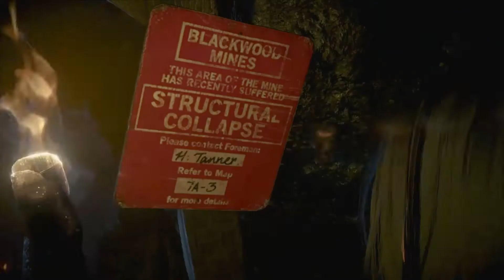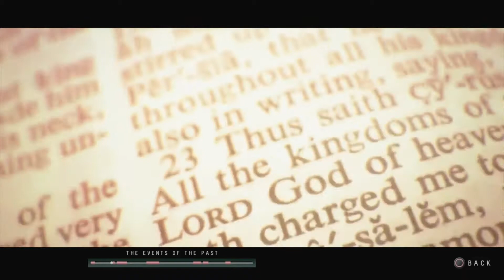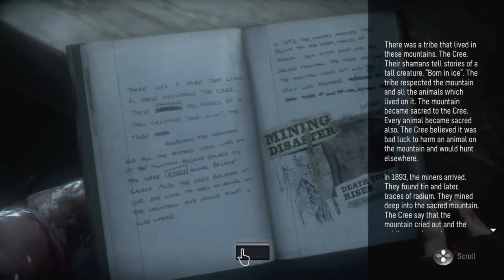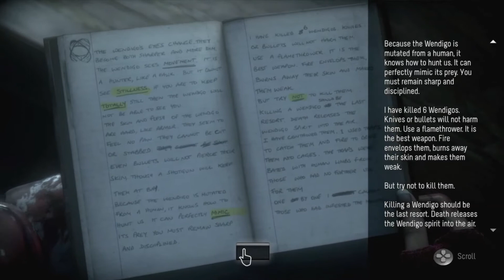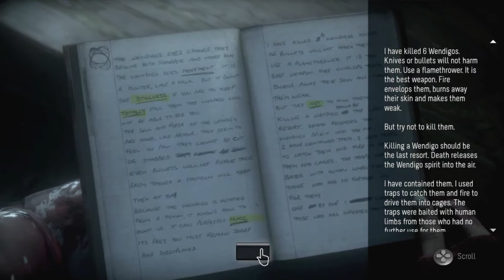Until Dawn Chapter 8: Revelation (No Commentary)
I believe the thumbnail says it all.